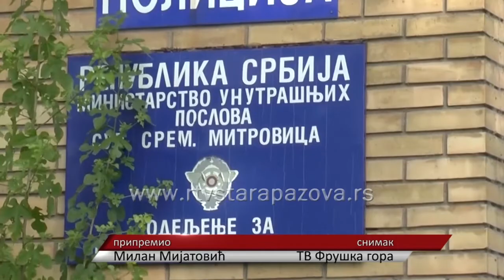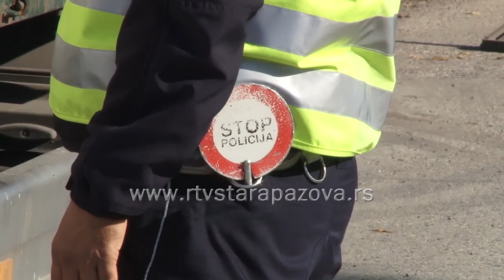Od 1 novembra obavezna zimska oprema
U susret 1. novembru, kada na snagu stupaju odredbe Zakona o bezbednosti saobraćaja koje se odnose na zimske uslove, u Sremskoj Mitrovici upriličen susret novinara sa Vladimirom Roljićem, načelnikom Odeljenja saobraćajne policije. Bilo je reči o obaveznoj zimskoj opremi i merama u cilju veće bezbednosti saobraćaja.